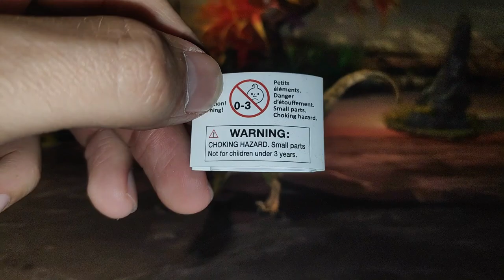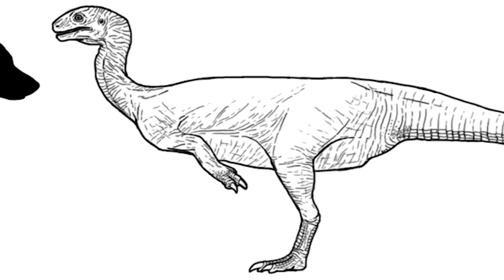REVIEW CHILESAURUS DINOSAURIOS!!! // PAPO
Revisión en español de la figura del Chilesaurio diegosuarezi, un teropodo con varios holotipos y muy curioso de la marca francesa de juguetes Papo, con una calidad exquisita.

Chilesaurus, the special dinosaur combined by different holotypes is here! In this review, we take a look at the toy and give our thoughts on what makes it so special. Check out our video to find out more about this awesome toy!